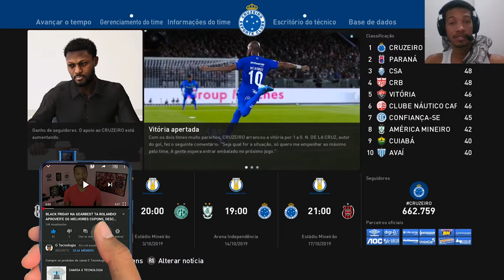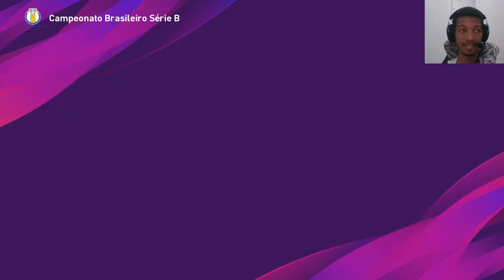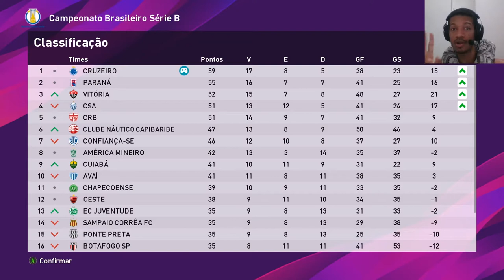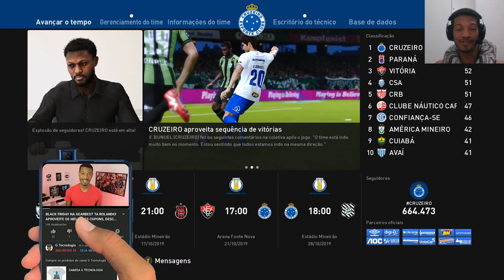CLÁSSICO TENSO NA SERIE B! PES 2020 MASTER LEAGUE #14 CRUZEIRO